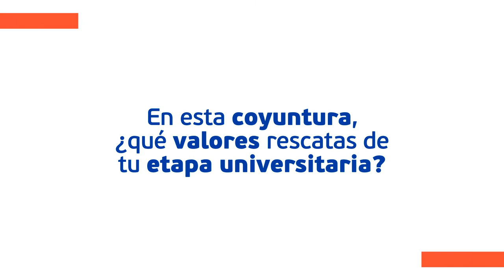Egresada de Enfermería: Zuly Quispe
Te invitamos a conocer a Zuly Quispe, egresada de la carrera de Enfermería. Desde hace 18 años trabaja en esta hermosa profesión y ha fortalecido su vocación de servicio. Sus palabras llenas de emotividad son el reflejo del agradecimiento y orgullo que siente por pertenecer a la GeneraciónUCH